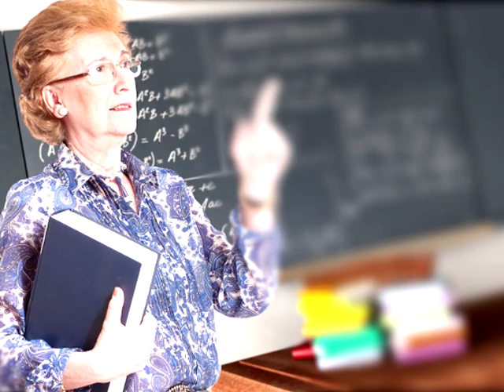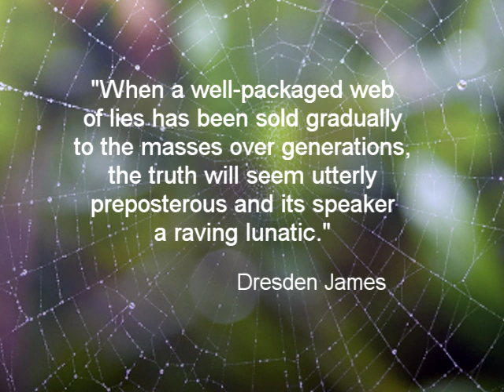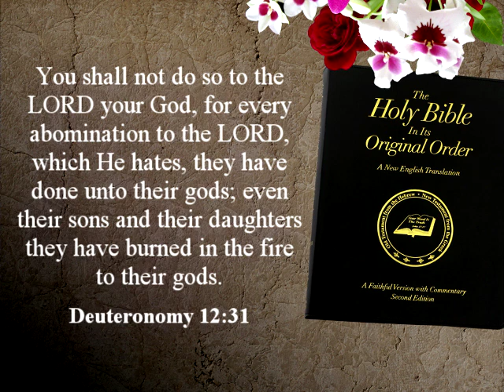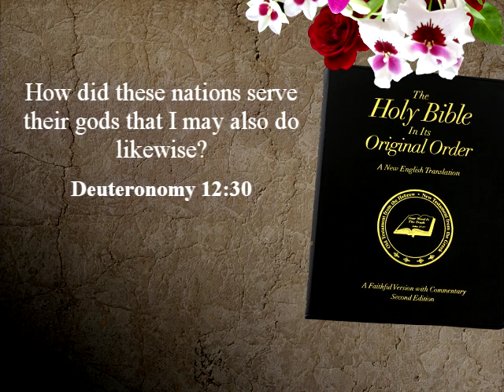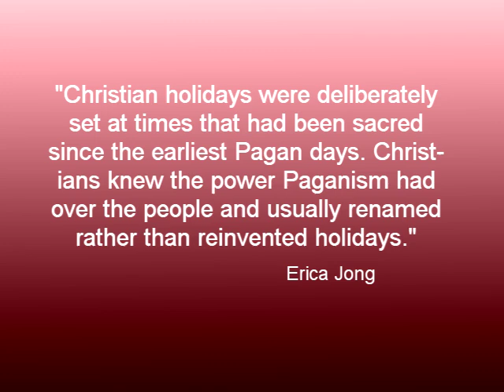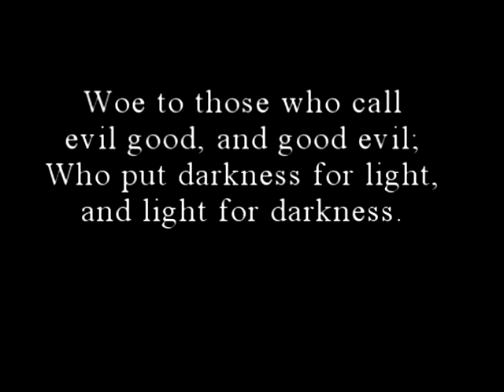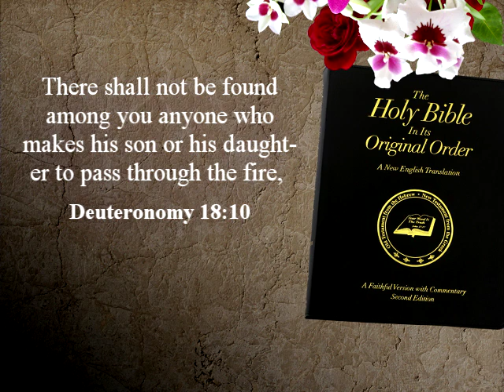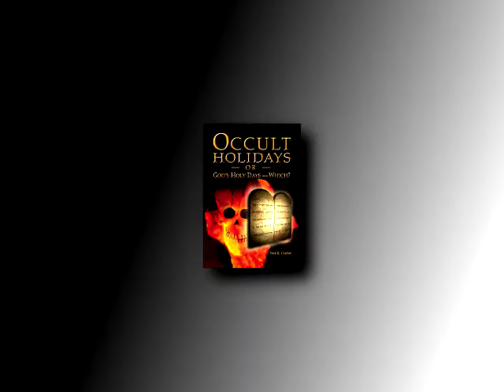What is God's Truth regarding the Occult Holiday Halloween? Part 3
Foreword …..
About the Author …..
Acknowledgments …
Other Works by the Author… ...
Preface …..
PART ONE - Secrets of Halloween and Other Occult Holidays
 CHAPTER ONE - How the “Christian” World Has Been Deceived
 CHAPTER TWO - The Occult Origins of Halloween, Heathen
Gods and Goddesses …...………..… ..
 CHAPTER THREE - Halloween and Orthodox Christendom …….
 CHAPTER FOUR - Secrets of the Occult Saturate the World Today ...
 CHAPTER FIVE - The World of Entertainment: Vehicle of
the Occult …...
 CHAPTER SIX - The Origins of Other Occult Holidays
Observed in Christendom …...
PART TWO - Survey of Occult Holidays and Practices in the Bible
 CHAPTER SEVEN - “Learn Not the Way of the Heathen” …..…...
 CHAPTER EIGHT - Sunday—an Occult Day of Worship or a
Christian Day of Worship—Which? …...… ...
PART THREE - God’s Feasts and Holy Days
Inset - Who and What Is a True Christian? .
 CHAPTER NINE - Which Day of Worship Did God Make Holy? ..
 CHAPTER TEN - A Survey of God’s Feasts and Holy Days in the
Old Testament …..… ..
 CHAPTER ELEVEN - A Survey of God’s Spring Feasts and
Holy Days in the New Testament …...…
 CHAPTER TWELVE - A Survey of God’s Fall Feasts and
 CHAPTER THIRTEEN - God’s Greatest Mystery of the Ages
 Revealed in the Eighth Day—the Last Great Day …….
CHAPTER FOURTEEN - CONCLUSION …..

Christian Biblical Church of God